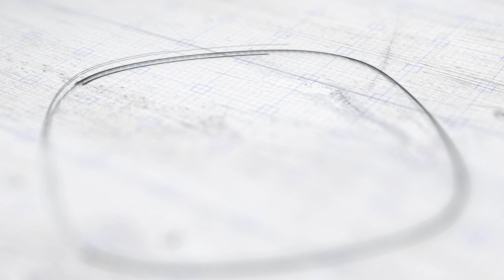Chantier Lève Toit, Fouday, Octobre 2020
Présentation d'un chantier hors normes, par la technicité mise en oeuvre. 3 Grues pour la mise en place de vitrages.